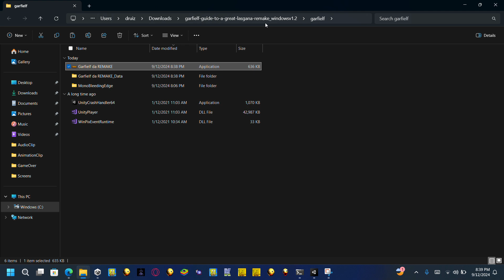some garfelf guide remake promo i post for no reason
yo player dude welcome to my house of mystical wonders